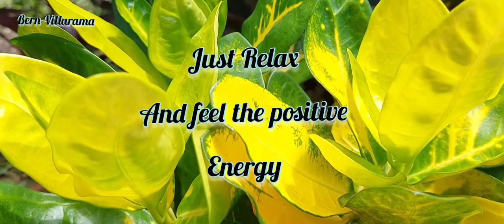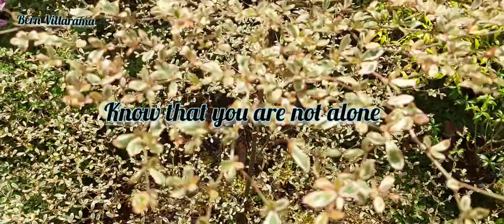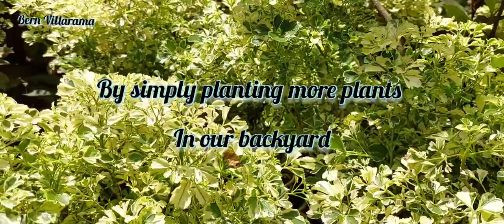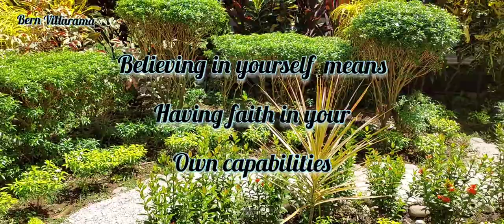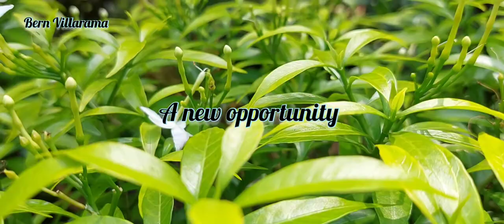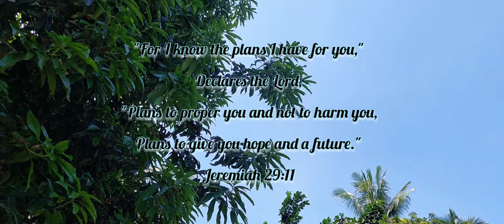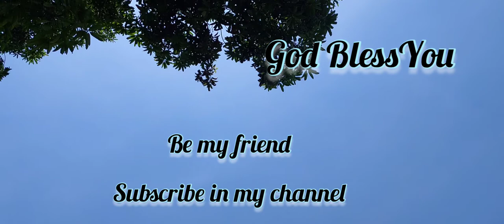RELAXATION VIDEO WITH RELAXING MUSIC| STRESS RELIEVER VIDEO| SLEEP INDUCTION VIDEO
Relaxation video with Relaxing music with a beatiful and blooming plant background.

This video promotes good sleep and provides positive energy perfect for todays stressful life.